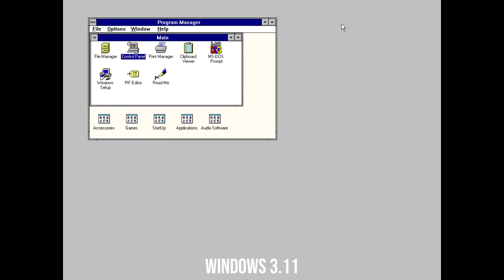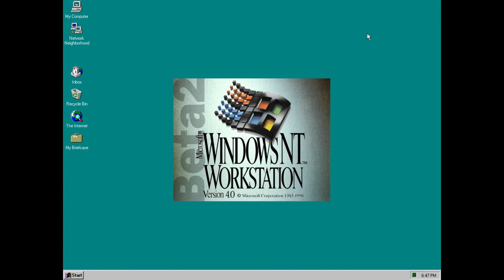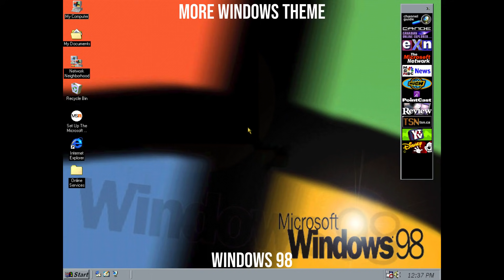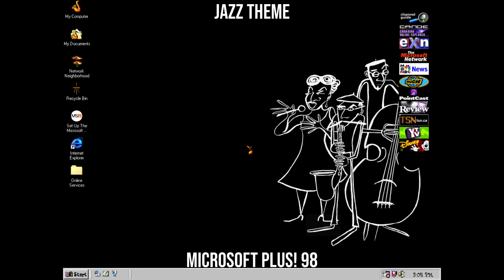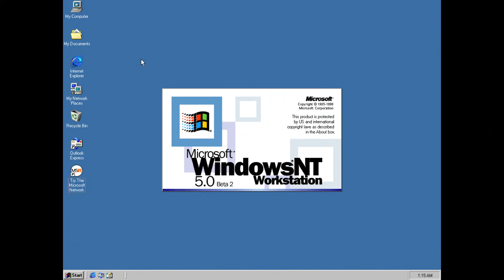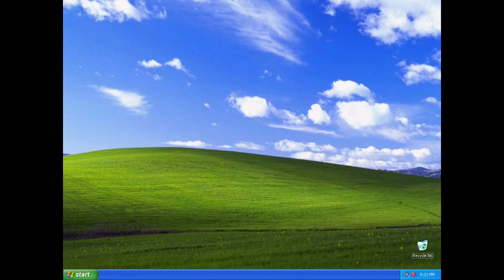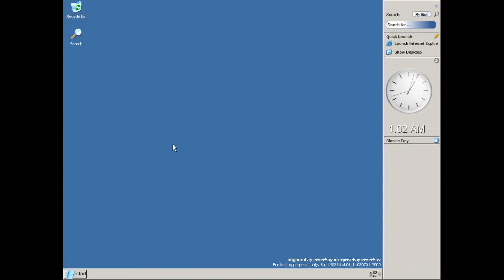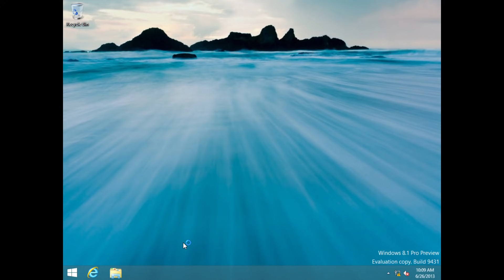Evolution of Windows Startup and Shutdown Sounds (1.0 - 11) (OLD, READ DESCRIPTION)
NOTE: I have uploaded a new version of this, which acknowledges some mistakes and which adds more sounds.

This is a compilation of every Windows startup and shutdown sound, from Windows 1.0 to Windows 11.

Fixes and changes:
Added the desktop images for Windows NT 3.1 build 475 and Windows NT 3.5 build 683

Moved Windows 8 build 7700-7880 back to where it should be

Added Windows 11 (build 21996, leaked on June 15, 2021)

Timestamps:
0:00 - Windows 3.0 with Multimedia Extensions
0:09 - Windows 3.1x
0:24 - Windows NT 3.1
0:34 - Windows NT 3.5x
0:46 - Windows 95
2:37 - Microsoft Plus! for Windows 95
3:39 - Windows NT 4.0
5:28 - Microsoft Plus! for Kids
6:27 - Windows 98
9:45 - Microsoft Plus! 98
14:21 - Windows 2000
16:46 - Windows Neptune (cancelled)
16:55 - Windows Me
19:25 - Windows XP
20:55 - Microsoft Plus! XP
21:25 - Windows Server 2003
22:57 - Windows Vista
24:16 - Windows Vista with Ultimate Extras
24:44 - Windows Server 2008
25:50 - Windows 7
26:20 - Windows Server 2012 (this released before Windows 8)
26:56 - Windows 8/8.1/10
28:14 - Windows 8.1
28:19 - Windows 10X (cancelled)
28:23 - Windows 11
28:28 - Outro